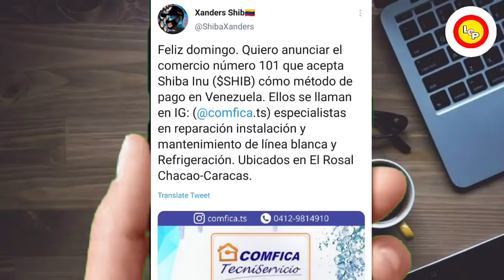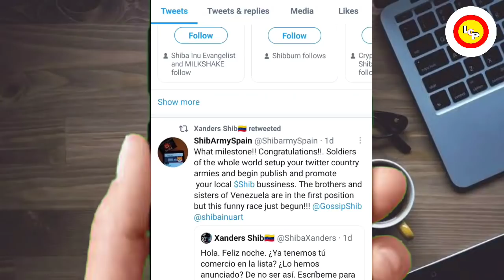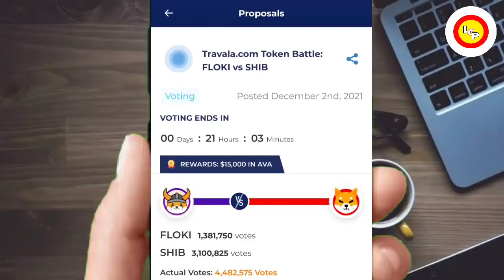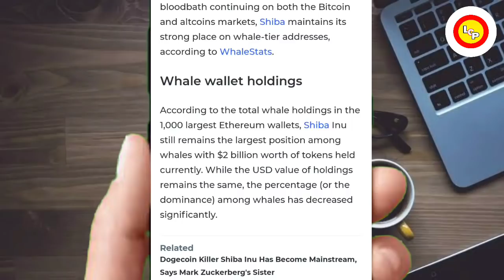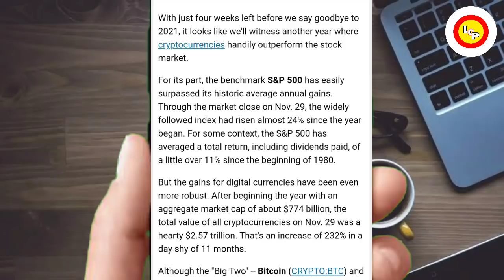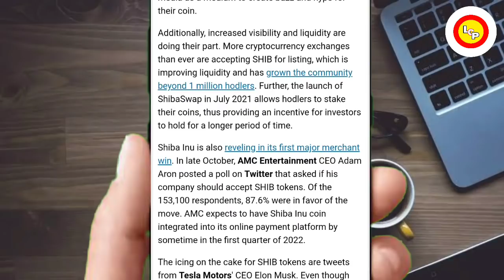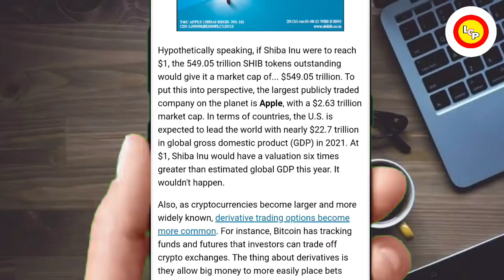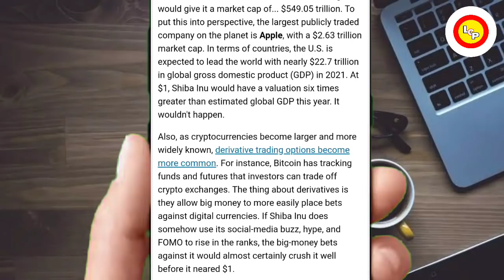📣🤑 शिबा जाएगा ₹1🔥SHIBA INU BIG UPDATE🤯SHIBA INU COIN NEWS TODAY🔥SHIBA INU PRICE PREDICTION🚀shiba